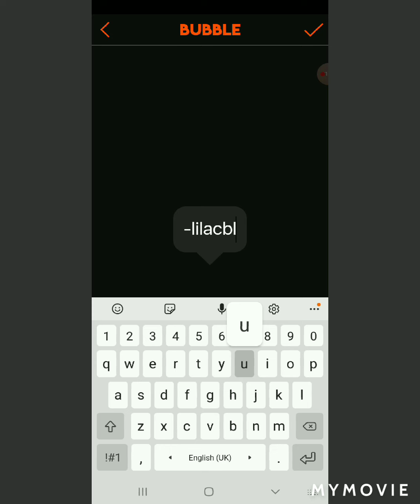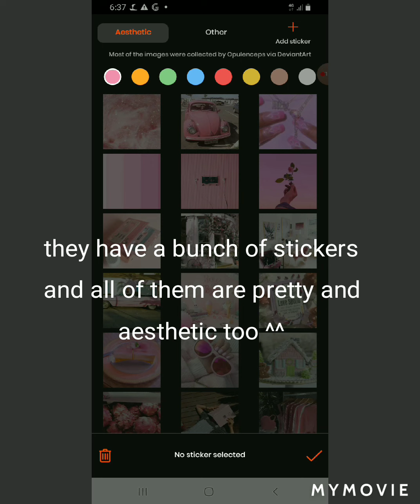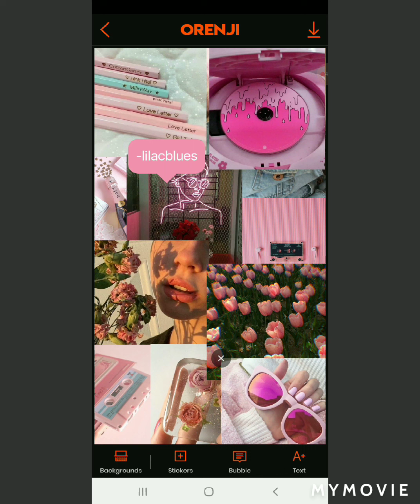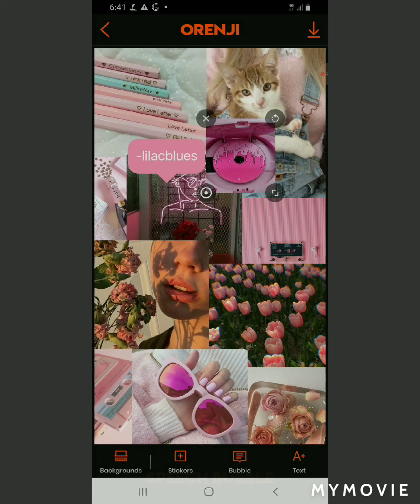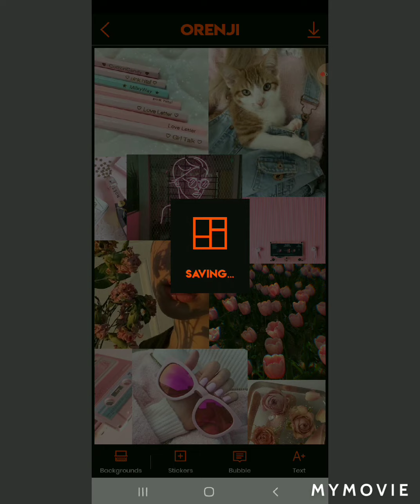re-upload : trying Orenji ^^ (but with higher quality and some songs to enjoy to lol)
DPR LIVE - Jasmine
offonoff - bath